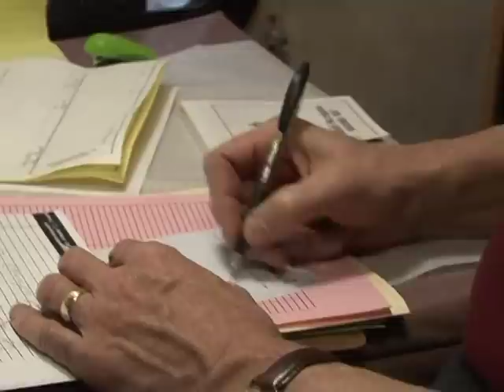Schweinegrippe hat Deutschland erreicht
Die Schweinegrippe hat nun auch Deutschland erreicht. Wie das Robert-Koch-Institut (RKI) mitteilte, wurde das gefährliche Virus bei drei Erkrankten in Hamburg und Bayern entdeckt, sie schwebten aber nicht in Lebensgefahr. Es gebe noch keinen Grund zur Entwarnung, betonte Bundesgesundheitsministerin Ulla Schmidt (SPD).